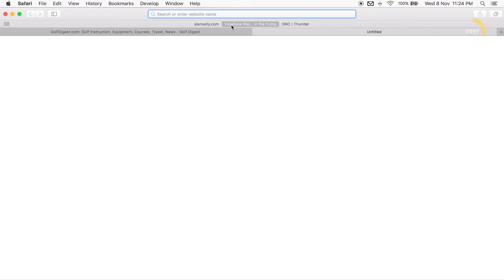Open a New Tab Browser in Safari | Safari Tutorial #5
– Did you know you can have more than one website open in a single browser window? Open up multiple websites by learning how to open a new tab browser in Safari – Click the plus icon at the top of the browser and this will add another browser for you to use. Repeat as required.

INSTRUCTIONS:
Scroll up to the top right and click the Plus icon
A new tab browser is shown
Use as desired
Repeat if additional browsers required

...and other Online Tools and Marketing tips.

[GET SMARTER ] 20 SECOND TUTORIAL
Don't waste time skimming videos to find that one action. Our 20 Second Tutorials are quick, direct and straight to the point. You'll learn one task per video. No Intros. No mucking around. We're all business.